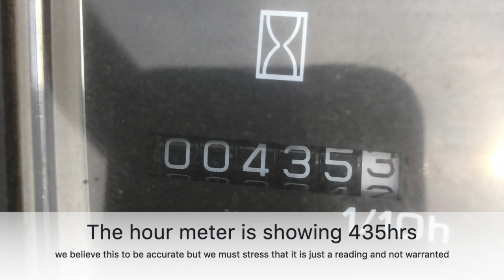Mower Video HD 720p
Shibaura CM364 in action